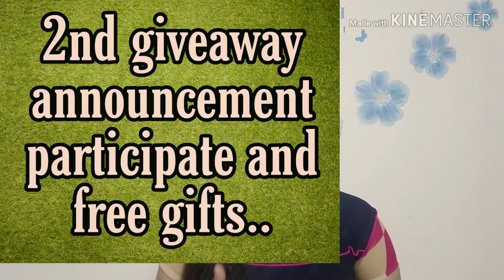giveaway announcement/vlog/indian shopping and vlogging/win free gifts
Note:
this video general purpose only.do not consider professional video..
this channel not responsible for any harms or side affects.

please dont expect professional videos from me.

NOTE:

hi friends my channel name indian shopping and vlogging

always welcome to your valuable suggestions and well wishing comments.

please dont comment any absuing words or terminogly.if any person doing like that immediately will reported.

my gear:
my shooting mobile: vivo v11 pro
images and videos will capture with vivo v11 pro

copyrights:

in this channel images and videos everything is mine(indian shopping and vlogging).

any products and items used in video everything is purchased by me or my husband money.

please dont use any photos and videos without taking my permission.

take care
bye

This channel doesn't take any responsibility for any harm, side effects, illness or any health or skin care problems caused due to the use of our content.

All the content published on this channel is our own creative work and is protected under copyright law and in case you need to use our content for any purpose, Please write to us on

ALL THE PRODUCTS SHOWN IN THIS VIDEO ARE PURCHASED BY ME, AND GAVE MY HONEST OPINIONS.

I AM NOT FORCING ANYONE TO PURCHASE THEM COMPULSORILY.